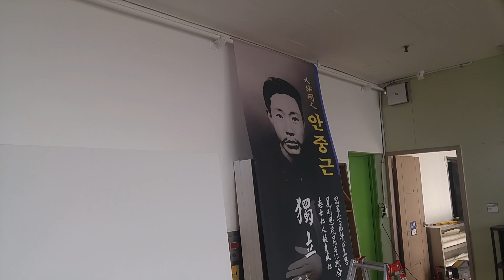액션페인팅 공간 마무리 하니 산불진화 후 잔불정리중 - 안중근 의사님 자리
미디어통신뉴스 인터뷰 요약 -2019년 12월

현대미술은 복합적이고 다원적 방향의 예술관이 지속적으로 모색되며 전개되고 있다. 과거와 달리 주제ㆍ기법ㆍ매체의 사용에 있어서 그 범위가 크게 확장되고 있으며 표현에 있어서도 사고과정의 중시, 예술 영역간의 상호교류, 매체 수용의 다양화, 다양한 주제와 기법의 수용 등을 포함하는 넓은 의미의 미술개념을 아우르고 있다. 이는 곧 시대적 흐름에 따른 전반적인 사회ㆍ문화적 변화와 맞물려 나타난 현상으로 현대 미술계의 많은 작가들이 과거와 현재를 관통하는 고유한 정체성에 대한 자각, 현대미술의 다양한 이슈에 대한 고민을 통해 대중들과 소통하고 있다.

자신만의 색과 빛을 만들어 내며 신의 영역을 넘나드는 것처럼 그만의 언어로 감성과 느낌, 그리고 유희를 펼쳐가고 있는 작가가 있다. 유튜브 천재화가로 대중들에게 널리 알려진 고리들 작가가 바로 그 주인공. “우리는 모두가 우주의 중심이며 평등하며 소중하고 귀한 존재다. 당신은 존재 그 자체만으로도 아름답고 소중하다. 제 그림의 배경에 깔린 눈동자는 신의 눈이기도 하고 모든 존재의 눈이다. 우리 각자는 존재와 관점만으로 소중하다.” 고 작가가 ‘관점’ ‘관찰자효과’ ‘평행우주’를 담은 작품으로 관객들에게 던지는 메시지는 단순하고 명료하다.

고 작가가 바라보는 예술의 존재 의의, 즉 그가 바라보는 예술에 대한 관점은 어찌 보면 매우 포괄적이며, 한편으론 사회현상에 대한 폭넓은 통찰력과 휴머니즘을 기조로 예술의 가치를 거시적면서도 예민하게 포착하고 있다. “나에게 예술은 살아있는 느낌을 느끼도록 해주는 생명성이다. 생명성은 변화를 뜻하며 이러한 변화는 곧 내가 살아있음을 느끼게 해준다.” 고리들 작가는 결국 살아있는 느낌과 생명, 그리고 변화는 같은 것이라 말했다.

2004년 신용불량자로 어려운 시기를 겪었던 고리들 작가. 차량주유비가 없어 저금통을 깨서 주유하고 톨게이트비를 못낼 정도로 어려운 상황이었지만 책을 읽고 쓰고 강의를 다니는 등 그는 상황에 맞게 끊임없이 활동해 왔다. 고 작가는 “경제적인 상황, 인간관계, 나이에 따른 변화가 죽어 있다는 느낌을 줄 수는 없다. 고단한 삶이었지만 그럼에도 살아있다는 게 좋았다”고 소회한 그가 살아갈 수 있는 원동력이 되었던 것은 바로 독서였다. 수천권의 책을 갖고 있었던 그는 만권이 넘는 독서를 통해 스스로의 위기를 극복했으며 깊이있는 사색을 놓지 않고 머릿속으로 꾸준히 작품을 그려왔다.

2017년 봄 모든 채무이행을 완료하고 불과 일년 전 2018년부터 본격적으로 작품활동을 시작한 고 작가는 3년 전 교통사고 구상금 소송으로 경제적 도전과 부딪히게 된다. 목돈이 필요했지만 신용을 회복한지 겨우 1년, 은행대출은 물론 주변에 누구하나 의지할 만한 사람이 없었던 그에게 희망을 주었던 건 과거 책을 쓰고 강의를 다니던 시절 올린 유튜브 영상과 구독자들이었다. 유튜브를 통해 지속적으로 신뢰관계를 맺으며 도와주겠다는 마음을 쌓아왔던 독자들에게 고 작가는 손을 내밀었다. 선불로 작품비를 받고 작품을 나중에 주겠다고 했다. 그동안 고리들의 진정성과 가능성을 믿어왔던 이들을 통해 고리들 작가는 단 1년간 20억이 넘는 펀딩을 이뤄냈다.

고리들 작가는 자신의 그림을 구매해 준 고마운 후원자들을 위해 내년부터 미술품전문 담보대출은행을 만들고자 하는 원대한 계획을 품고 있다. 자신의 작품을 구매한 이들이 예기치 못한 상황으로 곤경에 처한 경우 작품을 담보로 대출이 가능하도록 하겠다는 것. 그것도 구매할 당시의 가격이 아닌 상승된 작품가치로 대출 해주겠다는 것이다. 고 작가는 “전문가이더라도 작품의 가치를 정확히 파악하는 사람은 없다. 미술작품을 악용하는 브로커나 검은 손에 휘둘리지 않도록 전문팀을 구성하고 빅데이터화 해서 작품의 가치기준을 명확히 제시하겠다.”고 말했다.

고 작가는 미술품은 삶의 질이 높아짐에 따라 수요가 급증할 것이며 그 가치 또한 무궁무진할 것이라 내다봤다. 17세기 네덜란드에서 튤립의 판매를 둘러싸고 일어난 튤립버블, 그리고 현재의 부동산버블을 일례로 든 그는 튤립이나 부동산버블은 언젠가는 그 실질적 가치로 조정되며 다운되지만 그림은 애초에 미적이고 추상적 가치를 사는 것이고 영구히 보존되고 언제든 감상하는 가치가 있기 때문에 그 가치가 떨어지기 힘들다는 것이다.

미술관과 아트페어는 해마다 숫자적으로도 늘어나고 있는 추세며 세계 각국의 다양한 전시를 볼 수 있는 기회도 점차 확대되고 있다. 때문에 미술관 관람은 멀리 떠나지 않고도 다채로운 문화를 체험하는 색다른 경험의 장이 될 수 있으며 창의력을 요하는 현대 사회에서는 매우 유용하다. 고리들 작가는 서민들도 예술을 좀 더 가깝게 느끼고 일상속에서 문화예술을 손쉽게 향유할 수 있으며 미술관의 문턱이 결코 높지 않음을 확인시켜주고 싶다고 한다.

향후 문화복지재단을 설립, 전 재산을 기부하고 후학들을 위한 교육 장학금 사업과 공익을 목적으로 하는 사회적 기업에 투자를 펼쳐나가고 싶다는 고 작가는 “당장 내년부터는 내 그림을 담보로 현금을 대출하는 미술품 담보대출이 가능할 예정”이고 2년 후부터는 “미술품 담보대출, 담보된 미술품 전시, 전시작 상시경매가 이루어 질 것이며 경매로 발생하는 수익도 문화복지재단으로 다시 기부되어 선순환 고리를 만들어내게 될 것”이라고 말했다. 궁극적으로 그가 바라는 것은 투자사각지대, 복지사각지대에 있는 사회적 약자들을 도와주고 싶다는 것. 기본적으로 사람에 대한 가치에 중점을 두고 함께 배려하며 소통하고자 하는 그의 의지가 바탕이 된 만큼 그 어떤 계획보다 많은 지지를 얻으며 성장해 갈 것이라 역설한 고리들 작가. 그가 추구하는 예술적 사유와 생명존중의 미학이 머물지 않고 흐르는 물처럼, 보이지 않는 바람처럼, 보다 많은 이들에게 펼쳐지길 기대해 본다.